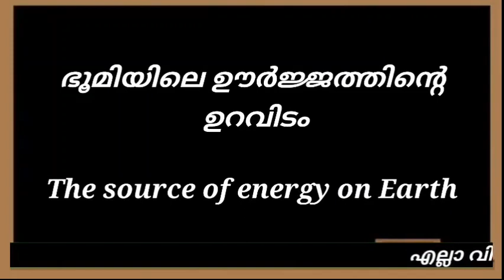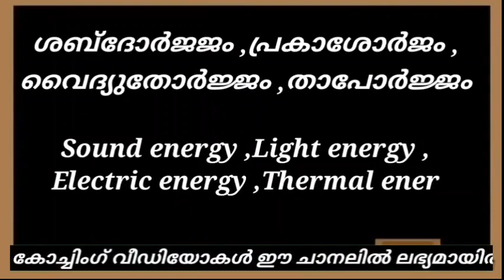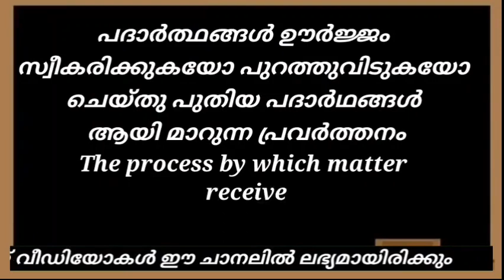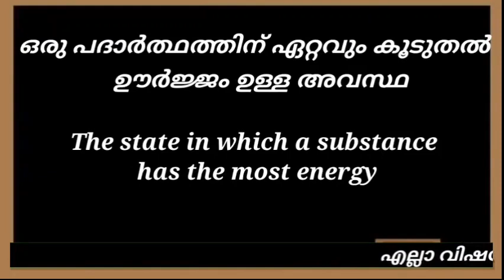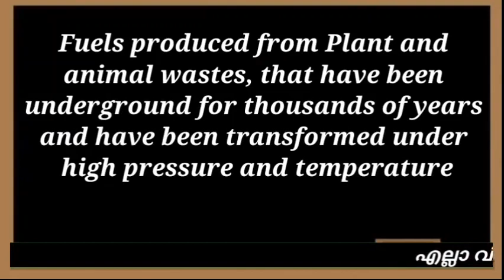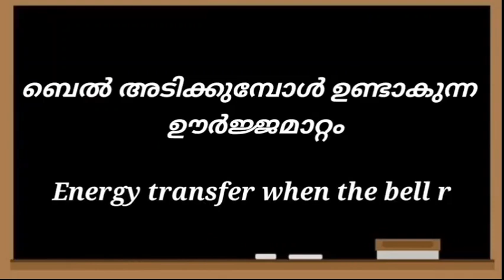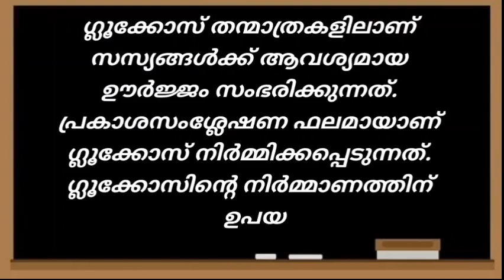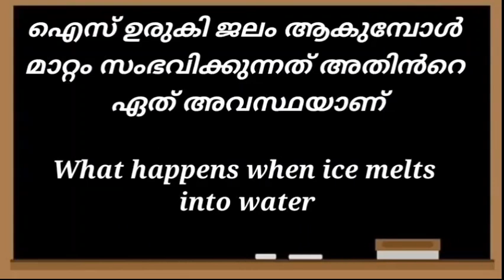USS Coaching-Basic Science/Chapter wise discussion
This video contains some questions and answers based on Chapter two, Basic Science in Class VI for USS Coaching.This video is based on the questions of the USS exam conducted in the last few years and will be very useful for the students.

യു എസ് എസ് കോച്ചിംഗുമായി ബന്ധപ്പെട്ട് ഈ ചാനലിൽ ഇതുവരെ അപ്‌ലോഡ് ചെയ്ത മറ്റ് അധ്യായങ്ങളുടെ വീഡിയോകളുടെ ലിങ്കുകൾ താഴെ കൊടുക്കുന്നു

BASIC SCIENCE

SOCIAL SCIENCE

MALAYALAM